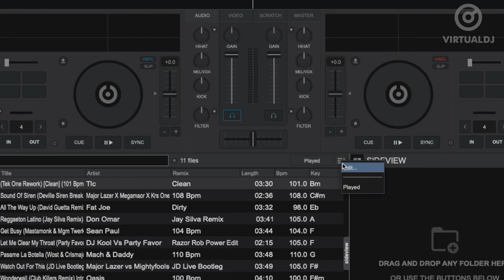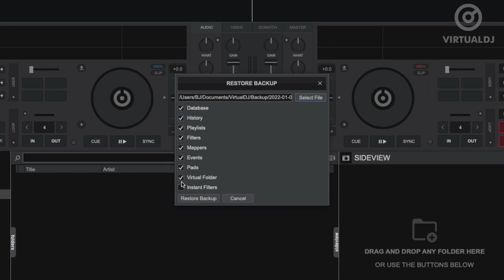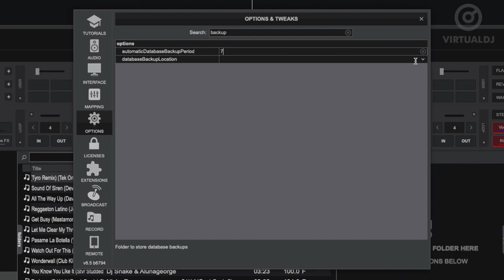Database Backup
Learn how to backup and restore your database, playlists, filters and more.
On same computer or when moving to a new computer.